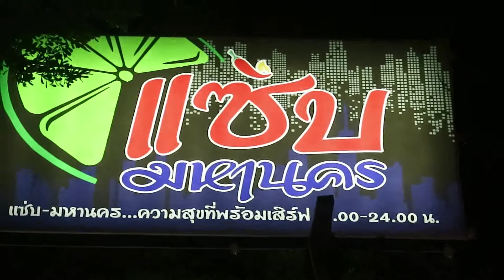Milk&Bert EP.2 แซ่บมหานคร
ร้านอาหารโซนเคหะร่มเกล้า บรรยากาศดี อาหารอร่อย ราคาเป็นกันเอง